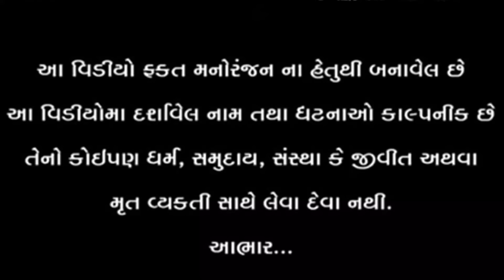મહેમાન-ગતી જ​વા કાકા એ મારી હોશિયારી l Vaghubha Na Video l Kadvabha Comedy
લાઇક કરો. 👍
શેર કરો. 🤳
કોમેન્ટ કરો. 🖊